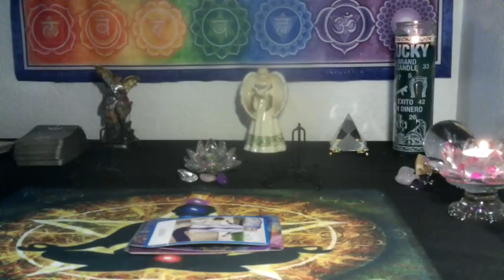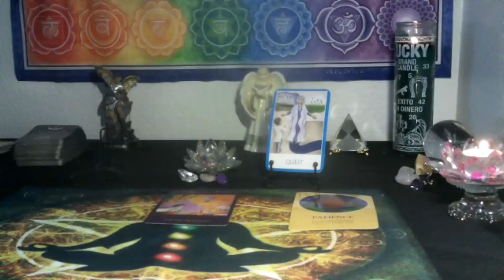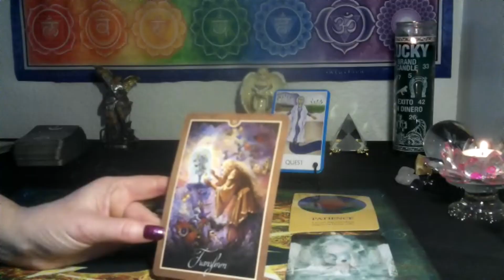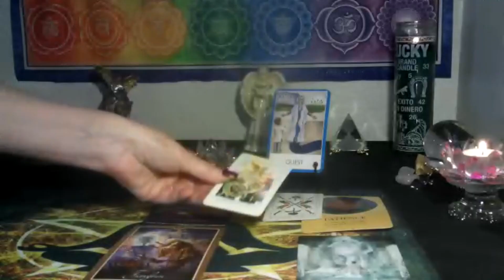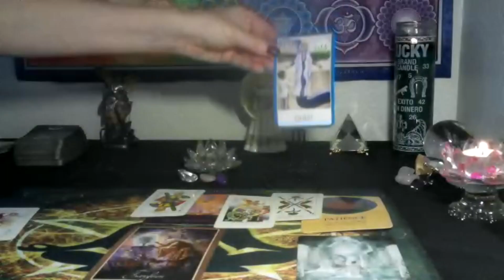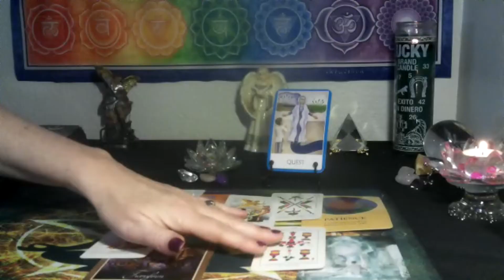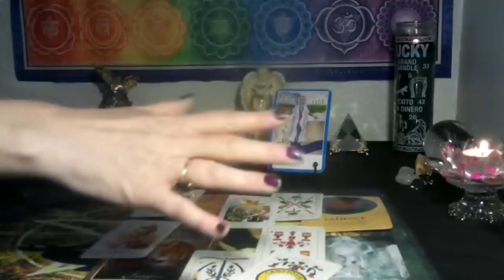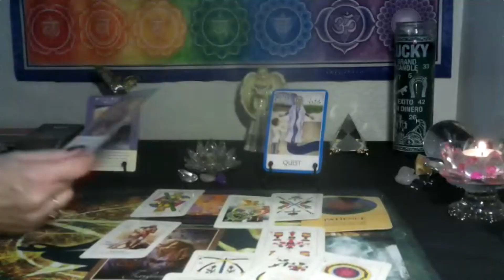ARIES/ TAURUS CUSP~ STAY TO YOUR TRUE PATH ⭐VICTORY IS YOURS!